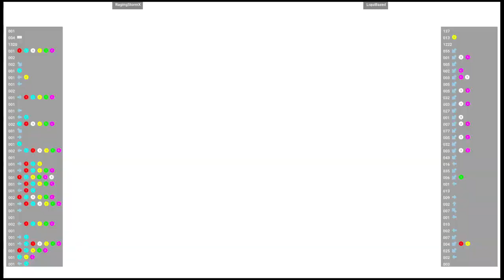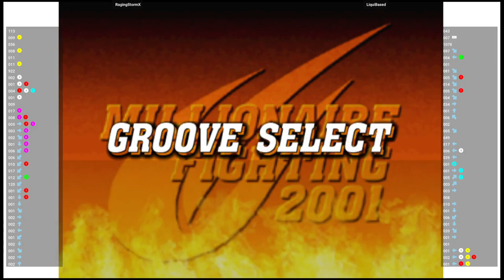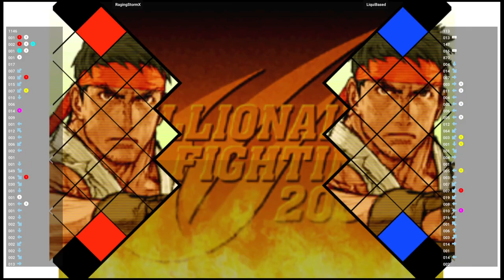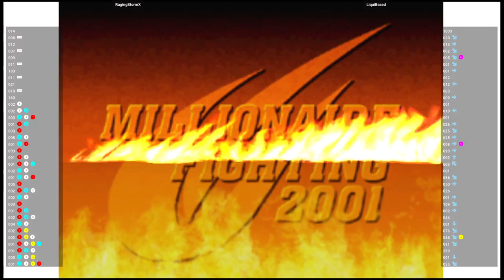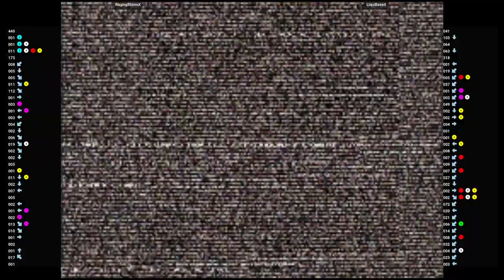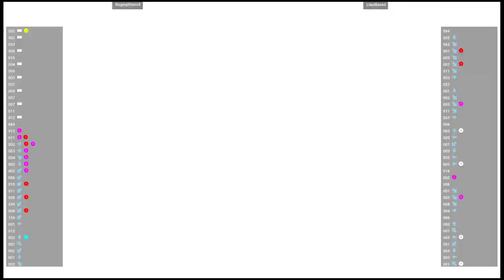CVS2 🕹 RagingStormX VS LiquiBased | Fightcade 🇺🇸